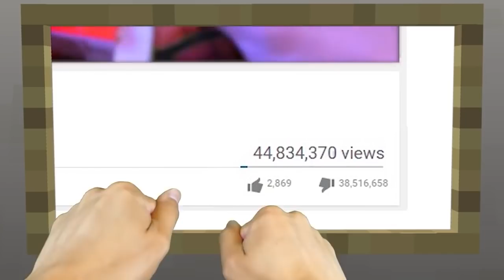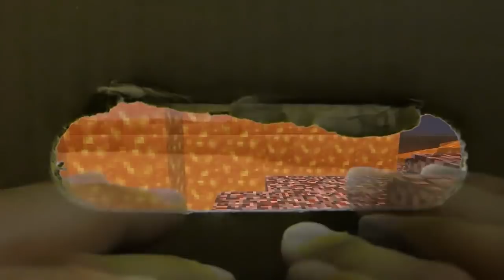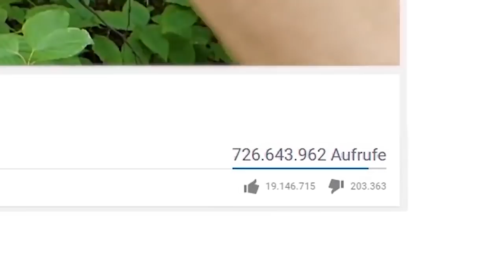REALISTIC MINECRAFT IN REAL LIFE! - IRL Minecraft Animations / In Real Life Minecraft Animations